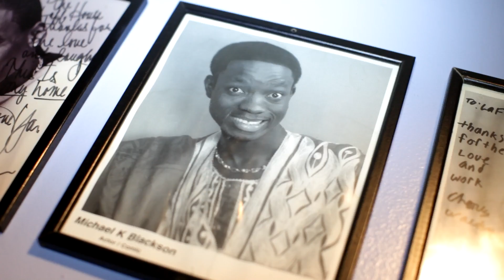Michael Blackson "LIVE" BLACK FRIDAYS" EP 4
African King of Comedy actor, comedian Michael Blackson takes you into his everyday life as a comedian, father, person in this no holes barred reality show. Catch a new episode right here on the Walter Latham Comedy Channel every Friday. I'll let Michael tell you more of what the show will be in his own words

ComedyLovers follow @walterlatham on twitter

Now Playing on Netflix Walter Latham's Comedy After Dark hosted by Jenna Jameson, hip-hop diva Trina, Rosa Acosta, & Carolina Catalino and featuring the funniest comedians in the country

"Always Original"